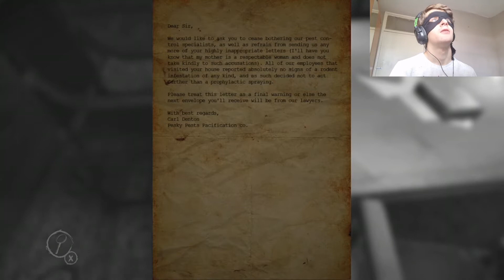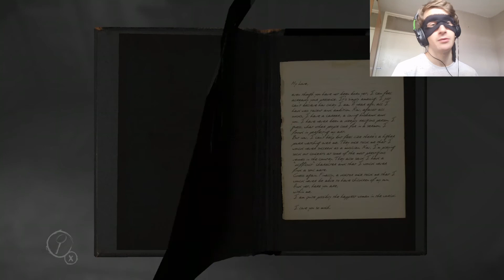Layers Of JUMPSCARE! Spookiest Game I've Played!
Layers Of Fear! A horror game where you're a painter and over the course of several levels you end up going nuts. The painter has a thing with books and throwing painting at me, so all good so far.